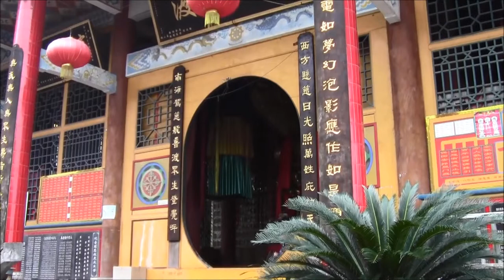China 2012: Fahrt zum Pengzushan Fengjingqu (Teil 2) - Der Tempel Huiguangsi